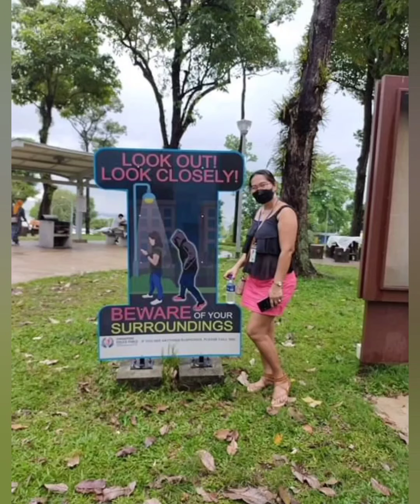Sembawang Park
Off day with friends